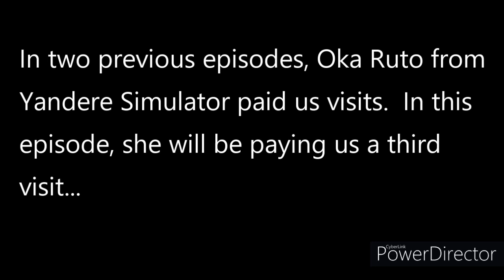OKA RUTO'S THIRD VISIT | Yandere AI Girlfriend Simulator